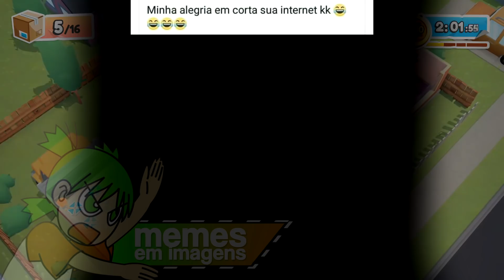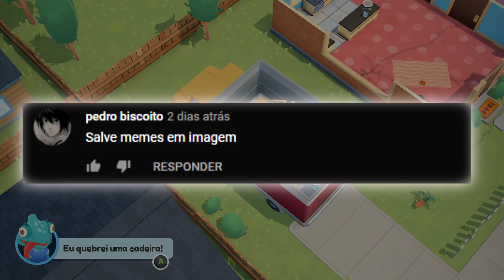EU QUERIA SER RICO - MEMES EM IMAGENS